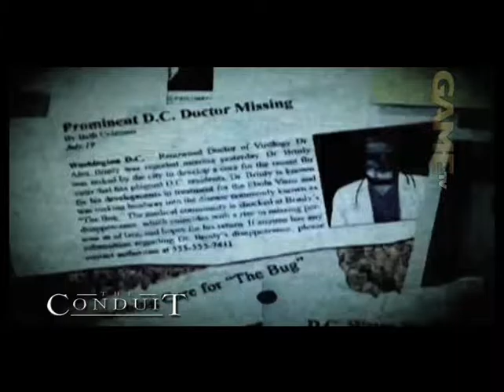Game TV KW27 2009 | The Conduit - Fight Night - Wii Sports Resort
Game TV vom 26062009 auf Star TV .